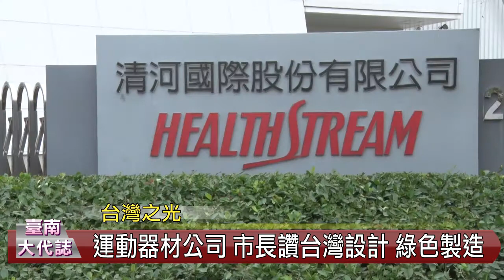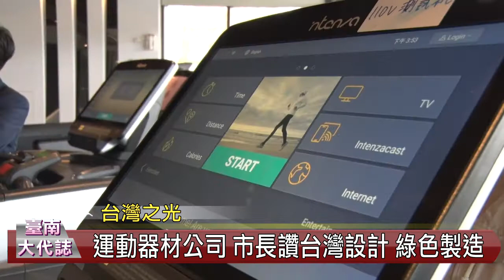訪室內運動器材公司 李孟諺讚台灣設計 綠色製造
台南市長李孟諺12月13日受邀參訪位於柳營工業區的清河國際股份有限公司（簡稱清河國際），李市長除了感謝清河國際在台南設廠提供工作機會，也表示市府將持續創造優質投資環境。

清河國際以室內運動器材外銷、設計高附加價值產品及製造銷售為主，銷售客戶如：Osim、SANYO及Lifefitness等相關國際知名大廠，目前是全國大型運動器材製造公司，同時也是經濟部工業局前1000大外銷績優廠商，數日前更以其中一樣產品榮獲今年第26屆台灣精品最高榮譽的金質獎。

李市長首先聽取清河國際張書楨總經理進行公司簡報，了解該公司創業歷程以及致力於打造綠色工廠、100％台灣設計等諸多努力與成果，李市長而後參觀該公司的產品，表示廠商創立迄今過程雖然艱辛，但已陸續開花結果；李市長也對簡報當中一支講述綠色生產理念的影片印象深刻，並感謝清河國際增加台南的就業機會，希望政府跟民間一起合作，把台南變成是一個更宜居的一個城市。

此外，李市長也希望這樣的範例能讓更多的人知道，其實台南有很多隱形的世界第一或是隱形的台灣之光，也希望年輕人提昇自己的附加價值，跟企業、老闆合作，共創雙贏，而非把所有老闆都想成是慣老闆，讓勞資雙方的關係變成諜對諜，李市長也期盼清和國際未來也能與台南一起茁壯。